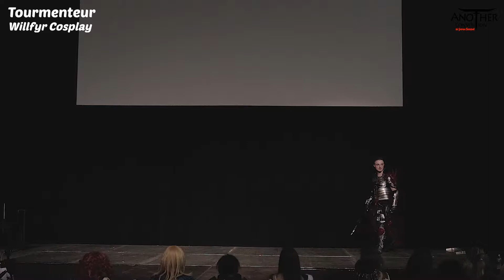[Mizu no shumi] Another 2018 - Cosplay contest (Tourmenteur)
Cosplay show at Another  Convention 2018

Cosplay :  Tourmenteur

Materials:
- Canon 77D // 35mm IS USM Canon F/2.0